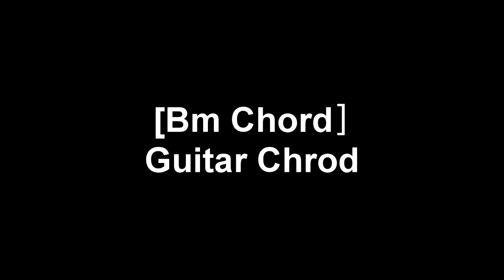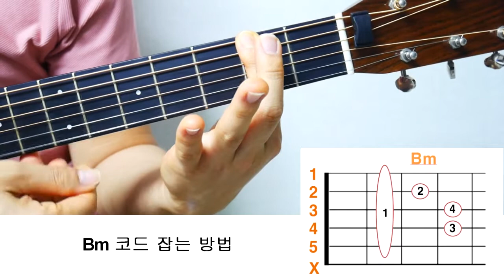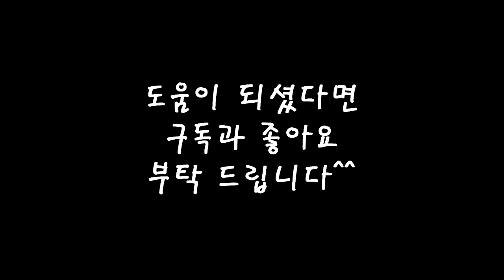[기타강좌] 기타 Bm 코드 / Guitar Chord Bm